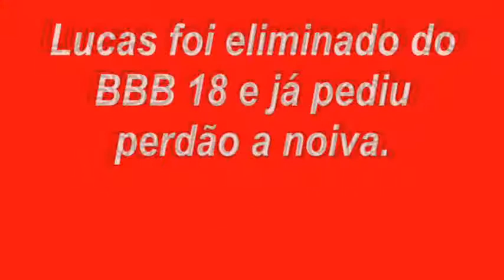Lucas foi eliminado do BBB 18 e já pediu perdão a Noiva.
Comentários - Noivo de Ana Lúcia disse que não se envolveria com ninguém, entretanto, acabou se encantando por Jéssica.